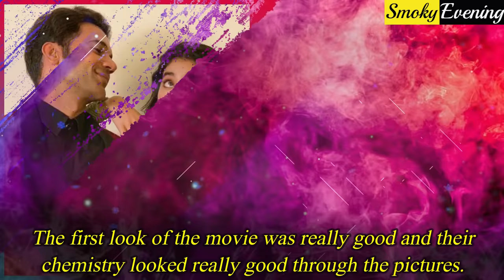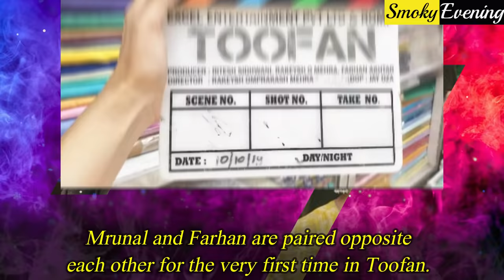10 Fresh On-Screen Jodi in Bollywood in 2020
These are the Fresh On-Screen Jodis of 2020 :-

1. Deepika Padukone & Vikrant Massey :- In the movie Chhapaak, a fresh pair can be seen of Deepika Padukone and Vikrant Massey. This is their first film together and they are looking really nice opposite each other.

2. Sara Ali Khan & Kartik Aaryan :- We are going to see Sara and Kartik opposite each other in Imtiaz Ali’s next. Sara has confessed that she likes Kartik and it can be assumed that their chemistry will be good.

3. Akshay Kumar & Kiara Advani :- Though they appeared in Good Newwz, they were not paired opposite each other in the movie. Laxmi Bomb is going to be their first movie opposite each other.

4. Ranbir Kapoor & Alia Bhatt :- The real life couple met on the sets of Brahmastra which will be their first movie together. It would be interesting to see the romance of the real life hot couple of Bollywood on silver screen.

5. Ishaan Khattar & Ananya Panday :- The newcomers are gearing up for their first project together - Khaali Peeli. The first look of the movie was really good and their chemistry looked really good through the pictures.

6. Janhvi Kapoor & Rajkumar Rao :- Roohi Afza is going to be Janhvi and Rajkumar Rao’s first movie together. They seemed to share a great bond and it would be interesting to watch them together.

7. Varun Dhawan & Sara Ali Khan :- These two actors are paired up for the very first time for the movie Coolie No 1. Both of them looked great with each other and everyone is eagerly waiting  to watch them on silver screen.

8. Shahid Kapoor & Mrunal Thakur :- Shahid Kapoor is paired up opposite Mrunal Thakur for his upcoming project. The film Jersey is going to be Shahid’s first movie with Mrunal Thakur.

9. Kartik Aaryan & Kiara Advani :- Kartik and Kiara would be seen for the very first time, together in Bhool Bhulaiyaa 2. It would be exciting to see this fresh pair in the horror comedy.

10. Manushi Chillar & Akshay Kumar :- Miss World 2017, Manushi Chillar is going to make her Bollywood debut with the movie Prithviraj Chauhan. She is paired up with none other than Akshay Kumar and this fresh pair would be interesting to watch.

11. Irrfan Khan & Kareena Kapoor Khan :- Irrfan Khan is back with his comedy drama Angrezi Medium along with Kareena Kapoor Khan. In this movie Kareena is playing the role of a cop and this is going to be their first movie together.

12. Sushant Singh Rajput & Sanjana Sanghi :- These two actors are paired opposite each other for the Bollywood remake of The Fault In Our Stars. This will be their first movie and it is going to be Sanjana’s first movie.

13. Ranbir Kapoor & Vaani Kapoor :- Vaani is paired opposite Ranbir in her upcoming project Shamshera which will their first movie together. It would be interesting to watch these two actors opposite each other in an action movie.

14. Aditya Roy Kapoor & Disha Patani :- Mohit Suri’s Malang will be Aditya and Disha’s first movie together. Their chemistry looked fair enough in the trailer of Malang.

15. Farhan Akhtar & Mrunal Thakur :- Mrunal and Farhan are paired opposite each other for the very first time in Toofan. Farhan is playing the role of a boxer and we are looking forward to see this fresh pair.

16. Ajay Devgn & Keerthy Suresh :- Ajay is paired up opposite south Indian actress Keerthy Suresh for their upcoming project.  Sports biographical movie Maidaan will be their first movie together.

Reporters : Ria Saha || Aparajita Das
Video Editors :  Jhilik Das